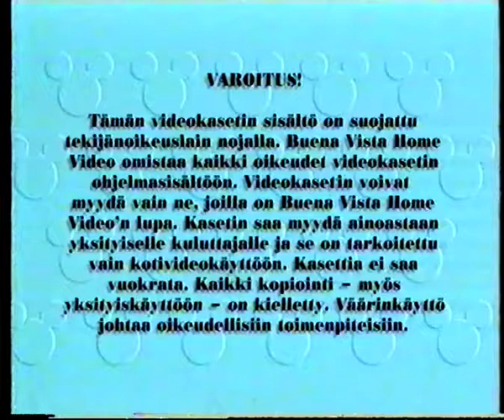Kaunotar ja Hirviö mainos (Eri versio)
En ole vieläkään saanut nettiä kotipuolella toimimaan. Eteeni sattui vaan taas suht lyhyt video. Netti tosin ei pätki yhtä pahasti kuin ennen latausvaiheessa.

Mainos ripattu Pete ja lohikäärme videolta